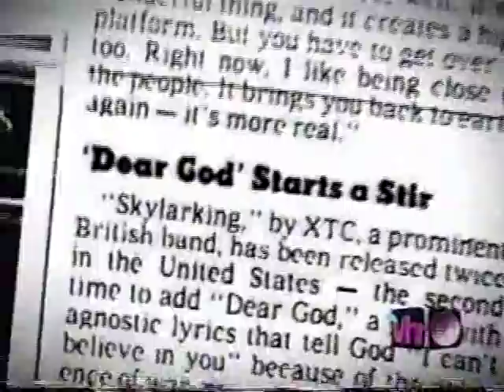1987 XTC on "Dear God" and religious controversy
Tiny MTV interview flashbacks about the alternative band's one hit that was critical of religion. Frontman Andy Partridge said that a fundamentalist right-wing Christian threatened to blow up the radio station in Florida that once played the song.